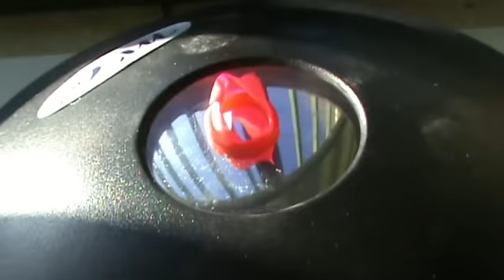Espejos concavos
Algunas imágenes con espejos cóncavos y un efecto especial muy sorprendente.